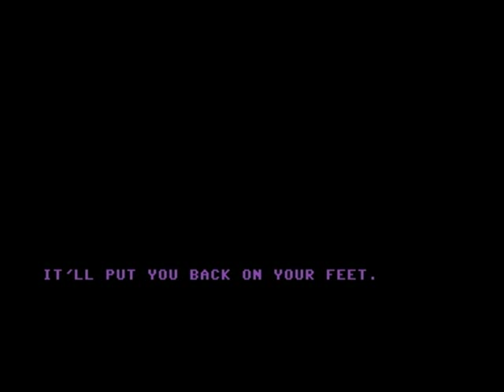Law Of The West on C64 [Accolade 1985] [Complete Game]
Classic game from Accolade!